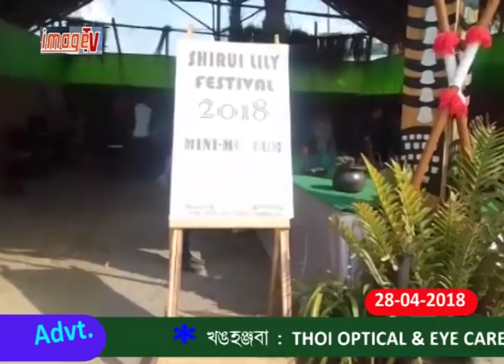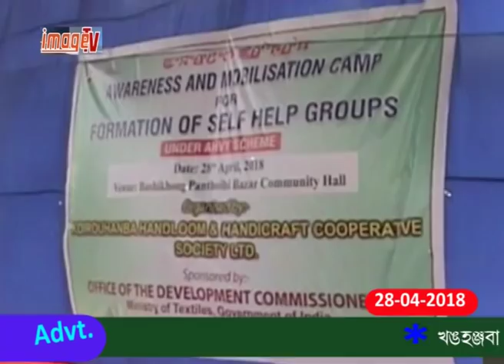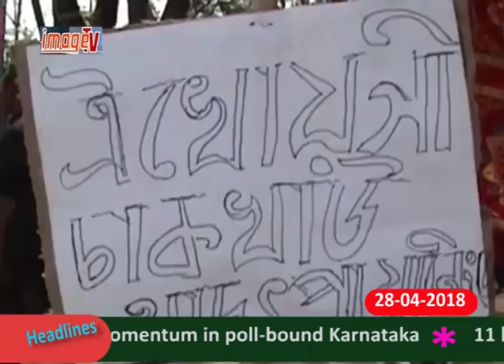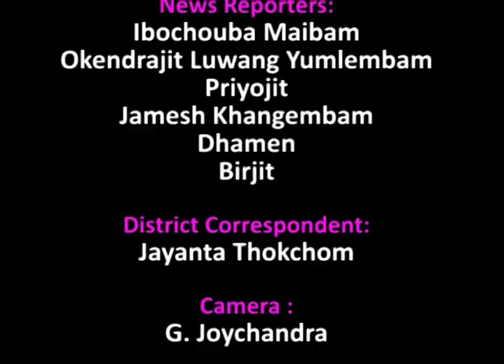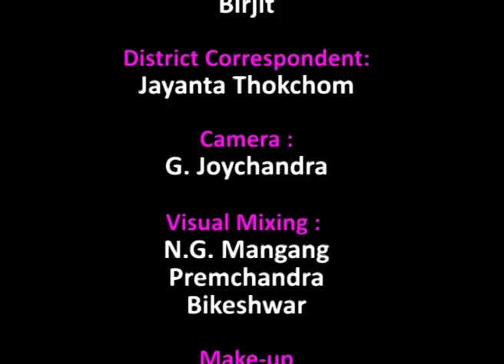Image Paodam 28 April 2018